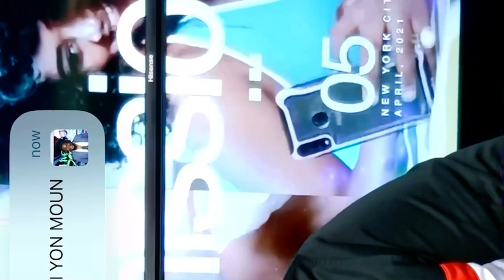Nulook ak maestro Arly merite plis respe nan HMI la pou sa yo akonpli deja 🎼🎼🎼